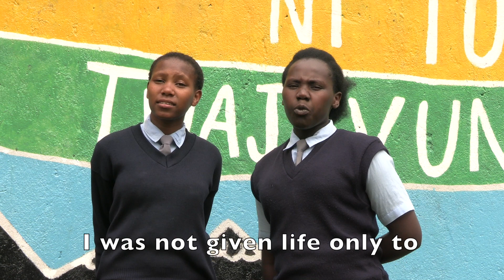The Girl Declaration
Read by Florence and Juster (Form 3)

I was not put on this earth to be invisible.
I was not born to be denied.
I was not given life only to belong to someone else. I belong to me.
I have a voice & I will use it. I have dreams unforgettable.
I have a name and it is not anonymous or insignificant or unworthy or waiting any more to be called.
Some day, they will say: this was the moment when the world woke up to my potential.
This is the moment I was allowed to be astonishing.
This is the moment when my rising no longer scares you.
This is the moment when being a girl became my strength, my sanctuary, not my pain.
This is the moment when the world sees that I am held back by every problem and I am key to all solutions.
This is the moment when a girl, and a girl, and a girl, and 250 million other girls say with their loud voices that this is our moment.
This, yes this is the moment.